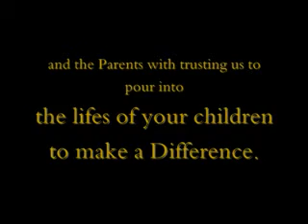the naz project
Hip-hop gospel Church for the youth in ohio.Come and see what GOD is doing in the life of the today.